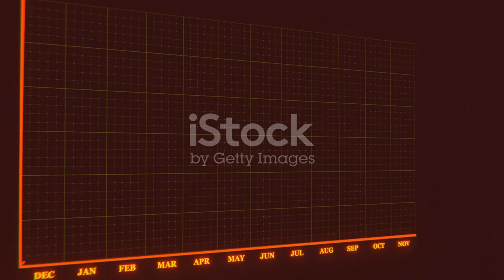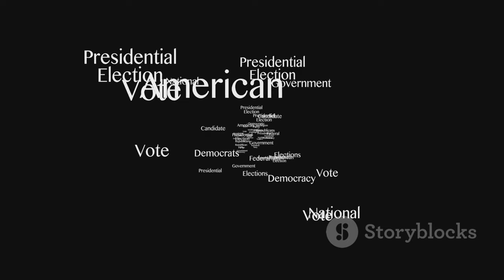Celebrating Jimmy Carter: A Legacy of 100 Years 🇺🇸